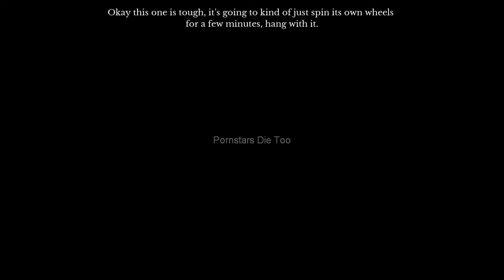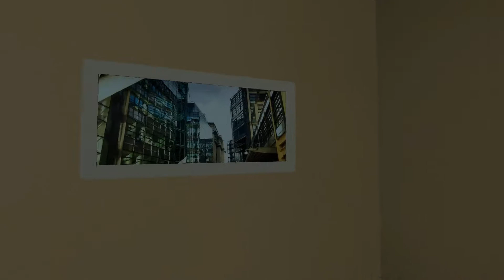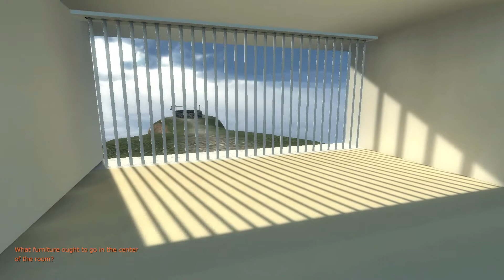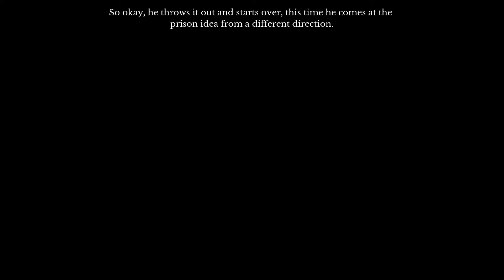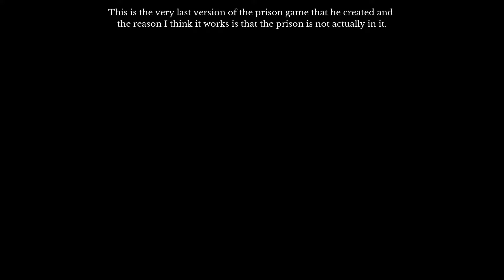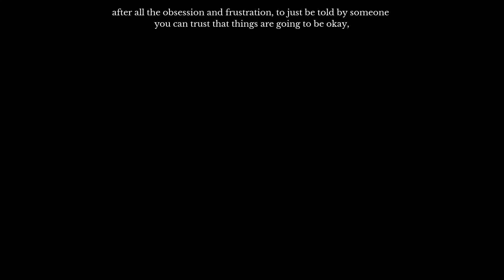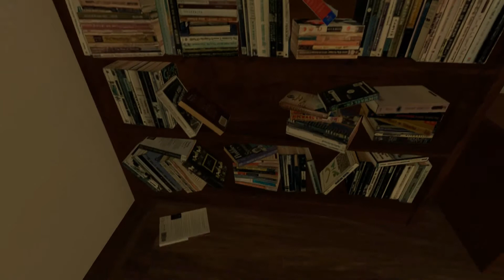Things Are Going To Be Okay | THE BEGINNER'S GUIDE Gameplay w/Commentary (Part 2)